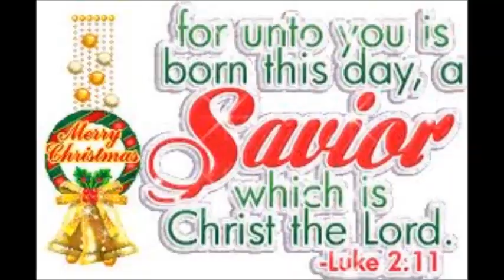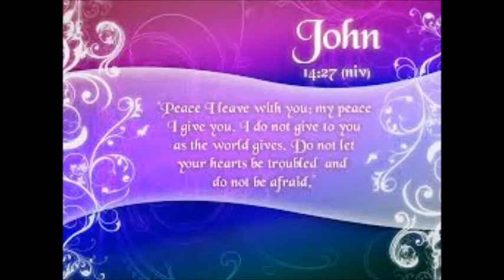Chris August - I'll Be Home For Christmas